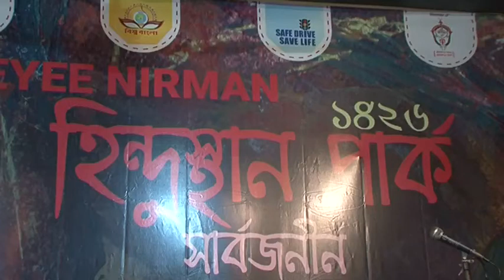Uma Samman 2019 Kolkata Puja 12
Uma Samman 2019 Kolkata Durga Puja